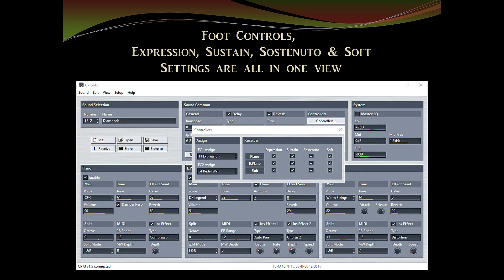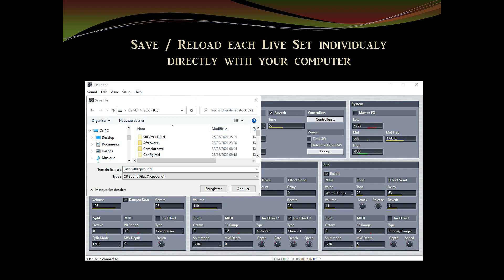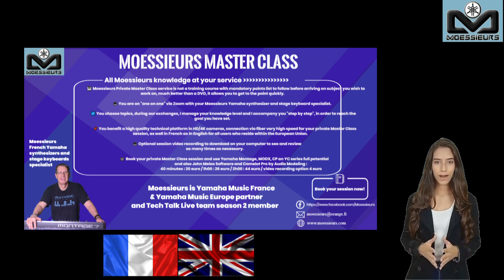John Melas CP Tools update 1.1.0 | Quick video with all details to know!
📌 In this quick video,, you can discovering most of news about John Melas CP Tools 1.1.0 update

🔷 To translate Blog Article witch is in French use this translator online and copy Moessieurs Blog url

♥️ Moessieurs works in partnership with Yamaha Europe & France and offers its Master Class services for all Yamaha synthesizers and stage keyboards users who live in European Union as well as for Camelot Pro and John Melas Softwares users

📌 Use now full potential of your Yamaha YC or CP, Montage or MODX, reserve your seat for your Personal Webinar today!